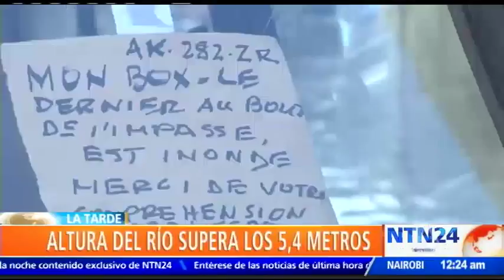Río Sena desbordado obligó a cerrar vías y partes de los museos Louvre y Orsay en París, Francia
El río Sena continúa subiendo de nivel y se desbordó en algunos tramos a su paso por la ciudad París, Francia. Las autoridades cerraron vías de circulación, infraestructuras de transporte público y hasta algunas partes de los museos Louvre y Orsay.